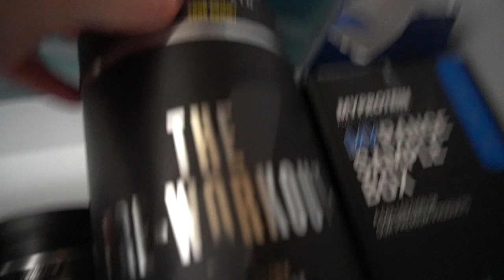BOOTY DAY WITH MY GIRLFRIEND... Couple's Workout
TRAINING BOOTY WITH MY GIRLFRIEND IN TODAY'S COUPLE'S WORKOUT. Love filming these videos and hope to get a few more in soon, enjoy!
TRAINING BOOTY WITH MY GIRLFRIEND